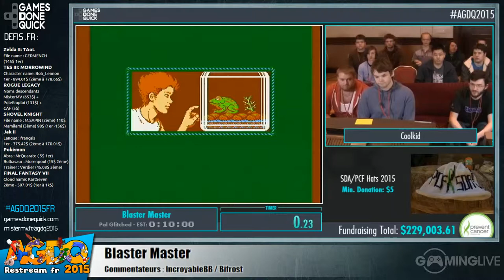Blaster Master - [AGDQ 2015] Restream FR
Speedrun de Blaster Master lors du restream FR de l'AGDQ 2015